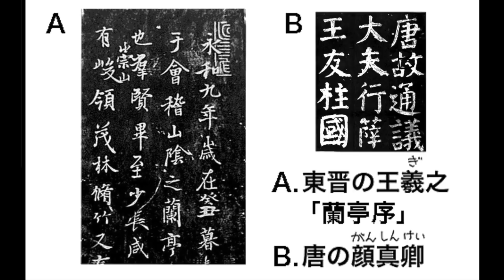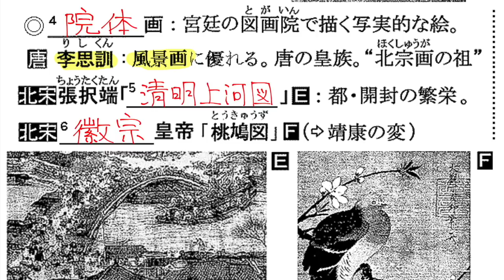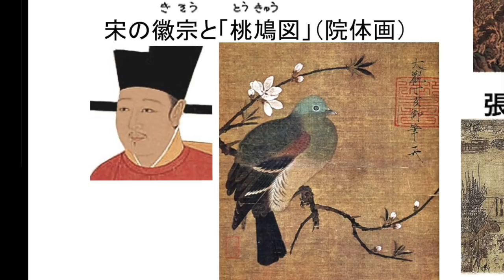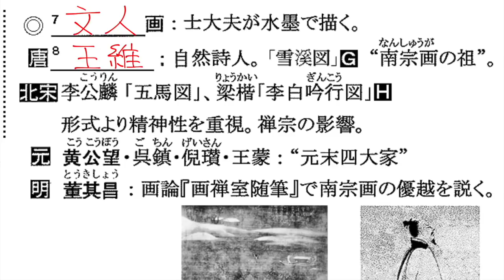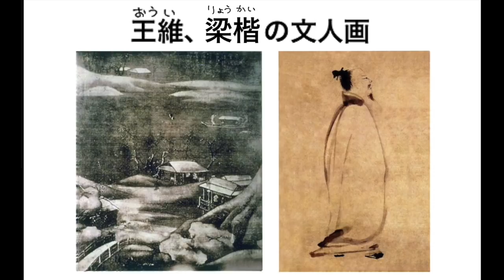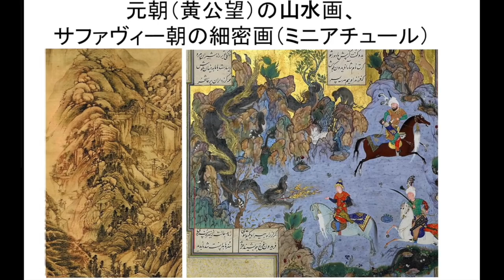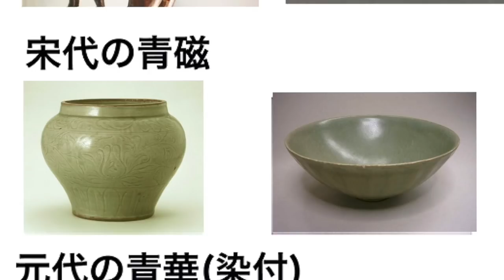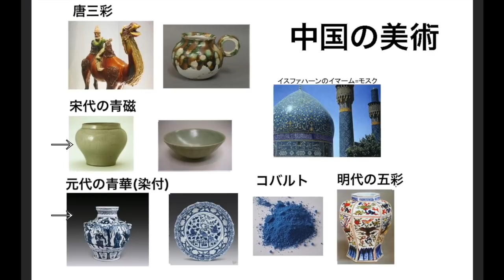中国の美術（東晋〜明）